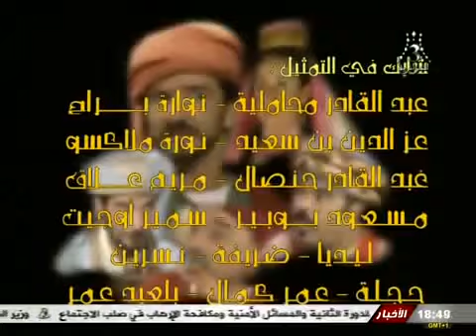المسلسل الجزائري جحا الحلقة السابعة 7